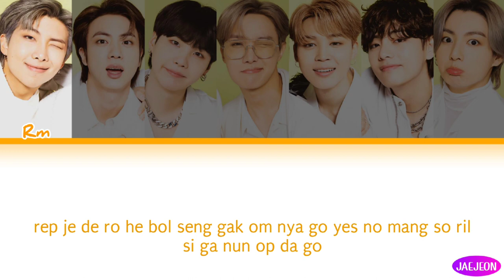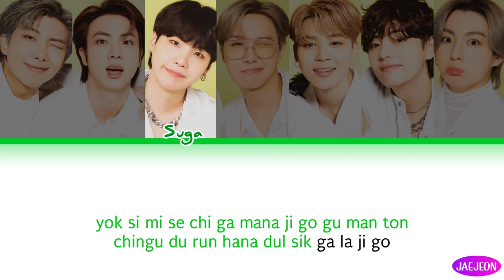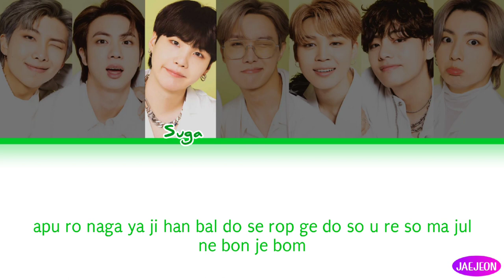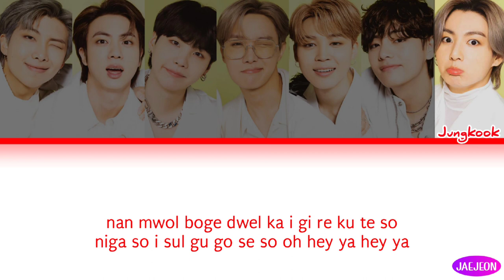BTS (방탄소년단) - Path (color coded | easy lyrics)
Hello there!

•Song         Path
•Artist         BTS
•Album        2 cool 4 skool
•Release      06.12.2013